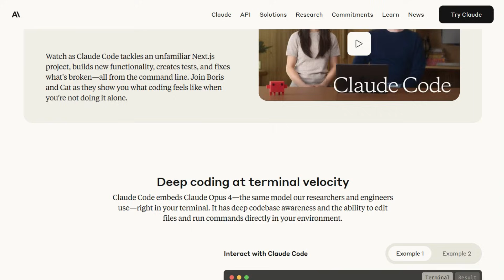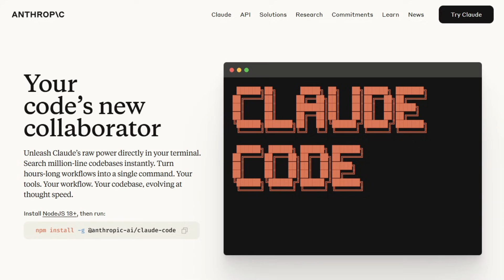Claude Code vs Cursor AI: Which AI Coder Should You Trust in 2025?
🎬 In This Video: Choosing between Claude Code and Cursor AI for your dev workflow? This video breaks it down fast—no fluff, just clarity.

Claude Code brings deep reasoning and terminal-based control powered by Opus 4, ideal for complex code transformations and Git workflows. Cursor AI, on the other hand, gives you an intuitive, AI-powered IDE that’s lightning-fast for refactoring, prompt-driven edits, and staying in the flow.

You’ll learn which one suits your workflow best, whether you’re building from scratch, debugging, or just trying to finish that sprint backlog. ‎